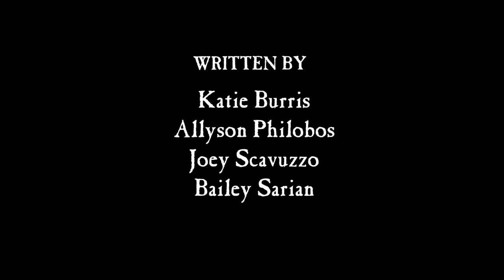Who Were the Bozos Before Bezos? When Money Ruins Everything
Welcome to the Dark History podcast. Freakin rich people, amiright? I’m not talking about that kid you went to school with that had the parties at his parent’s mansion and gave out the best gift bags. We’re talking bajillionares, like the insanely rich. In today’s episode we’ll dive into the people who paved the way for the Bezos and the Musks of the world. And we’ll also see how and how the  Original Richie Richs spent dolla bills. Spoiler: it was on themselves. Obvi!

Visit my exclusive link: Turn your food waste into dirt with the press of a button with Lomi. Use the code

Business Related Mail:
Bailey Sarian
4400 W. Riverside Dr., Ste 110-300

Chapters:
INTRO - 00:00
THE GILDED AGE - 7:13
GD TAXES, MAN - 9:38
RICH AS ROCKEFELLER - 13:33
OG EVENT BITCH - 17:14
MRS ASTOR - 22:38
DON’T SNUB A VANDERBILT - 29:56
A POOR PARTY - 37:07
EVENT BITCH SPILLS THE TEA - 38:33
ROBIN HOOD, FOR RICH PPL - 41:10
WORK IS HELL - 45:45
DADDY VANDY - 46:42
MONOPOLY MANIA - 50:54
CONCLUSION - 54:11

This podcast is Executive Produced by:
Bailey Sarian, Kim Jacobs, Dunia McNeily from 3arts, Kevin Grosch, and Claire Turner From Made In Network
Writers: Katie Burris, Allyson Philobos, Joey Scavuzzo
Research provided by: Xander Elmore and The Dark History Researchers
Special thank you to Historical Consultants: Richard White
Shot By: Tafadzwa Nemarundwe
Edited by: Tafadzwa Nemarundwe
Post Supervisor: Kelly Hardin
Production Management: Ross Woodruff
Hair: Angel Gonzalez
Makeup: Arianna Garcia